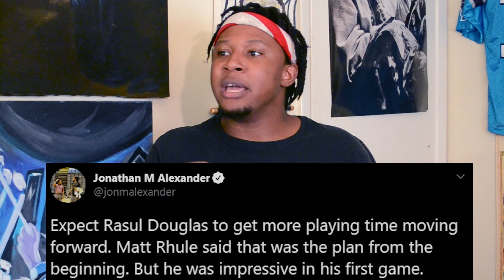3 Carolina Panthers Players Who Will Get More Playing Time Against Buccaneers